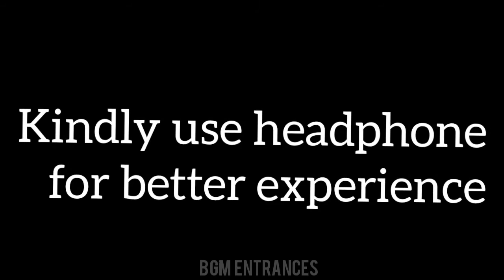Top 10 Mass BGM In Mollywood|2020|BGM Entrances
Top 10 BGM In Mollywood|2020|BGM Entrances

Download